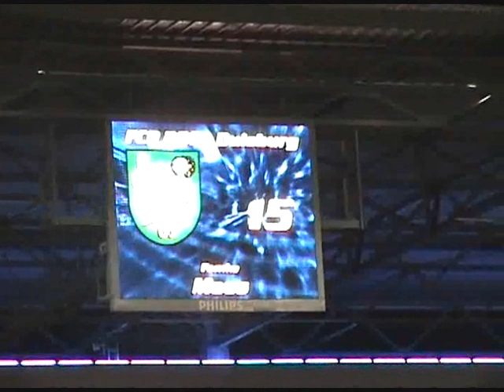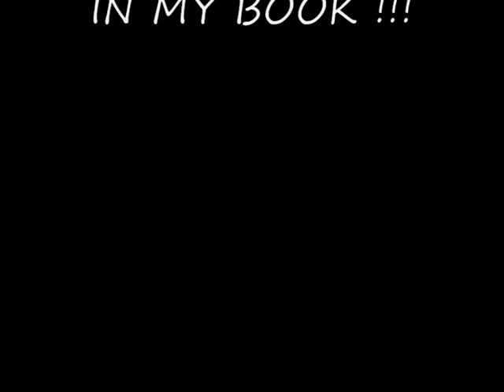Progresso - World class soccer player Femke Maes is magic !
The best soccer player you never heard about...until now ! Active in Belgium, Holland, Sweden, Germany and .